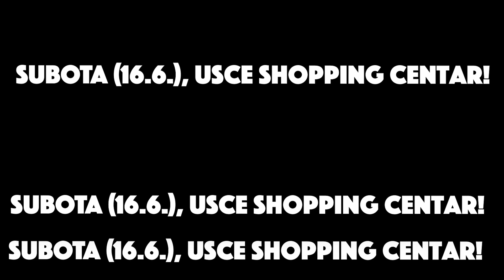IGRAM FORTNITE U BIOSKOPU!!